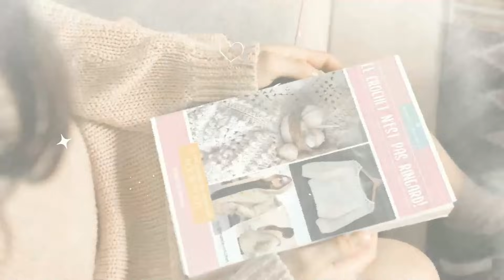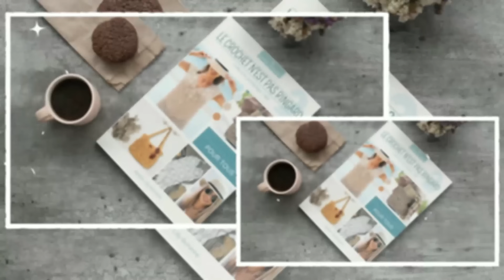🥳 J7🎅 ANGE GEANT / 21 CM ECONOMIQUE "JOLI TEMPS DES FÊTES" 𝐂𝐑𝐎𝐂𝐇𝐄𝐓 🥳𝐓𝐔𝐓𝐎 𝐅𝐀𝐂𝐈𝐋𝐄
ᴍᴀᴛᴇʀɪᴇʟ ᴜᴛɪʟɪꜱᴇ ᴅᴀɴꜱ ʟᴀ ᴠɪᴅᴇᴏ:
ᴄʀᴏᴄʜᴇᴛ ɴ° : Crochet: 3.75 à 4.5
Selon votre façon de crocheter
1️⃣  Fil  quelques metres de chaque

VENTE DES CREATIONS FAITES A PARTIR DES TUTORIELS :

LE BENEFICE DES LICENCES EST POUR L'ASSOCIATION

0:00 𝐁𝐈𝐄𝐍𝐕𝐄𝐍𝐔𝐄 𝐀 𝐓𝐎𝐔𝐒 𝐄𝐓 𝐓𝐎𝐔𝐓𝐄𝐒 𝐃𝐀𝐍𝐒 𝐔𝐍𝐄 𝐍𝐎𝐔𝐕𝐄𝐋𝐋𝐄 𝐕𝐈𝐃𝐄𝐎 ^^
0:05 🌸🌸 𝑨𝑩𝑶𝑵𝑵𝑬𝒁-𝑽𝑶𝑼𝑺 𝑬𝑻 𝑳𝑨𝑰𝑺𝑺𝑬𝒁 𝑼𝑵 👍 𝑷𝑶𝑼𝑹 𝑺𝑶𝑼𝑻𝑬𝑵𝑰𝑹 𝑳𝑨 𝑪𝑯𝑨𝑰𝑵𝑬 ❤️ＭＥＲＣＩ❤️  𝑷𝑹𝑬𝑵𝑬𝒁 𝑩𝑰𝑬𝑵 𝑺𝑶𝑰𝑵 𝑫𝑬 𝑽𝑶𝑼𝑺, 𝑩𝑰𝑺𝑶𝑼𝑺   🌸🌸

pour la création du "tableau de mensurations femme" si utile à toutes. N'hésitez pas à visitez ce site :)